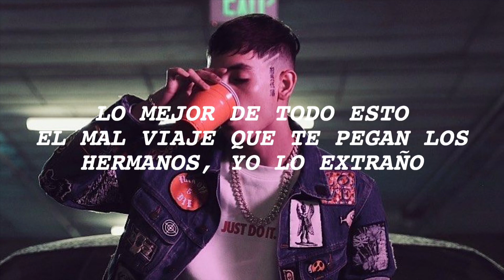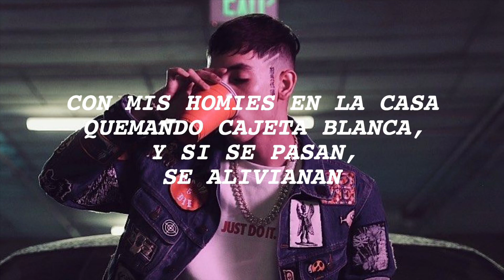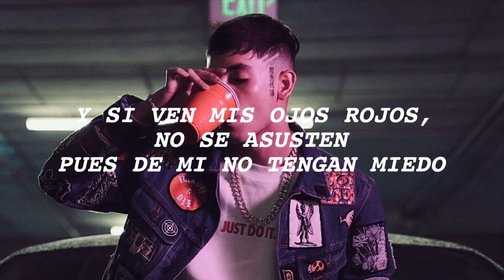(LETRA) Waxesito-Natanael Cano [2020]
Estamos Trabajando duro para traerles lo mejor de lo nuevo
Vamos Rumbo a 15k suscriptores así que les agradecería si se suscriben a mi canal ya que el 98.5% de los que ven mis vídeos no están suscritos:( Para los que si están suscritos se les agradece por estar conmigo desde el comienzo, puro para arriba🤠